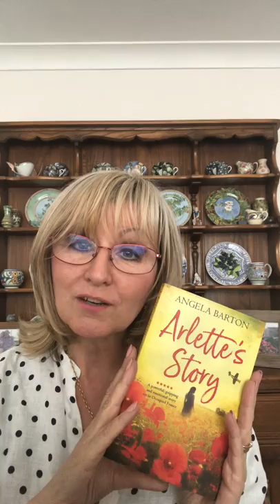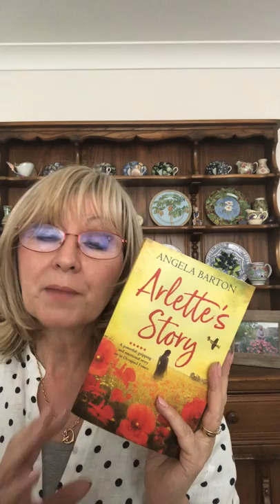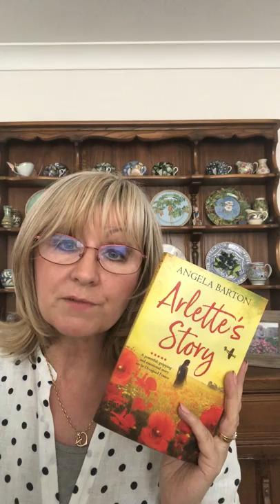Angela Barton talks about the history that inspired her new paperback, Arlette's Story